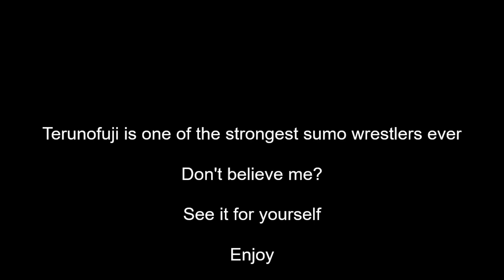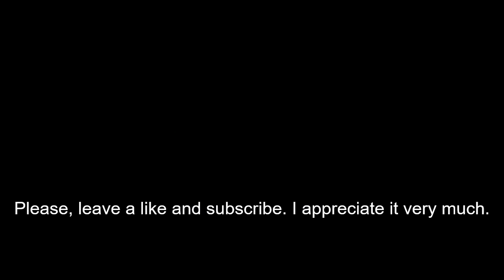INCREDIBLE SUMO POWERLIFTING TRAINING BY TERUNOFUJI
Terunofuji is currently probably one of the strongest sumo wrestlers. That's why he often uses throw techniques in his fights. He also likes to lift his opponents up in the air.